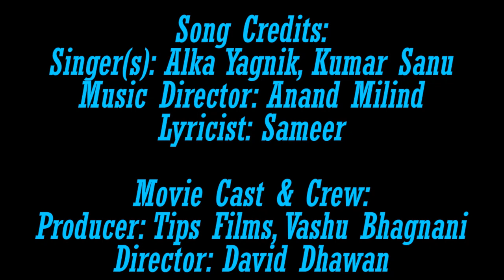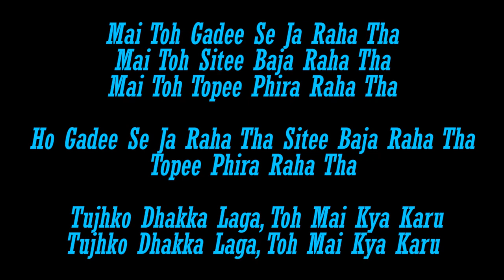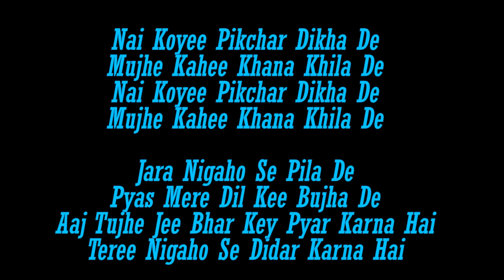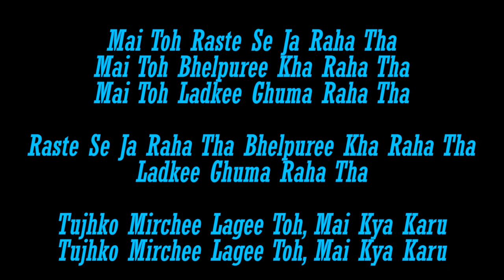Mirchi Lagi Toh (Lyrics HD) | Varun Dhawan, Sara Ali Khan | Coolie No.1 | Alka Yagnik, Kumar Sanu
Watch Govinda & Karisma Kapoor in this Superhit Hindi Song 'Main Toh Raste Se Ja Raha Tha' from the movie 'Coolie No. 1'. Sung by Alka Yagnik & Kumar Sanu. Music composed by Anand Milind.

Singer(s): Alka Yagnik, Kumar Sanu
Music Director: Anand Milind
Lyricist: Sameer

Movie Cast & Crew:
Producer: Tips Films, Vashu Bhagnani
Director: David Dhawan
Cast: Govinda, Karisma Kapoor, Kanchan, Kader Khan, Harish

Set 'Main Toh Raste Se Ja Raha Tha' as your Mobile Callertune (India Only)

Song Lyrics:
Mai Toh Raste Se Ja Raha Tha
Mai Toh Bhelpuree Kha Raha Tha
Mai Toh Ladkee Ghuma Raha Tha
Raste Se Ja Raha Tha Bhelpuree Kha Raha Tha
Ladkee Ghuma Raha Tha
Tujhko Mirchee Lagee Toh Mai Kya Karu
Mai Toh Raste Se Ja Rahee Thee
Mai Toh Aais Krim Kha Rahee Thee
Ho Mai Toh Naina Lada Rahee Thee
Raste Se Ja Rahee Thee Ice Cream Kha Rahee Thee
Naina Lada Rahee Thee

Jale Chahe Sara Jamana
Chahe Tujhe Teraa Deewana
Sang Tere Mai Bhag Jau
Najar Kisee Ko Bhee Naa Aau
Log Dilavalo Se Yar Jalte Hain
Kaise Batau Kya Kya Chal Chalate Hain
Mai Toh Gadee Se Ja Raha Tha
Mai Toh Sitee Baja Raha Tha
Mai Toh Topee Phira Raha Tha
Ho Gadee Se Ja Raha Tha Sitee Baja Raha Tha
Topee Phira Raha Tha
Tujhko Dhakka Laga
Toh Mai Kya Karu
Tujhko Dhakka Laga

Nai Koyee Pikchar Dikha De
Mujhe Kahee Khana Khila De
Jara Nigaho Se Pila De
Pyas Mere Dil Kee Bujha De
Aaj Tujhe Jee Bhar Key Pyar Karna Hai
Teree Nigaho Se Didar Karna Hai
Mai Toh Thumka Laga Rahee Thee
Mai Toh Git Koyee Ga Rahee Thee
Mai Toh Chakkar Chala Rahee Thee
Thumaka Laga Rahee Thee Git Koyee Ga Rahee Thee
Chakkar Chala Rahee Thee
Teree Nanee Maree

Tujhko Mirchee Lagee Toh
Mai Kya Karu
Mai Kya Karu